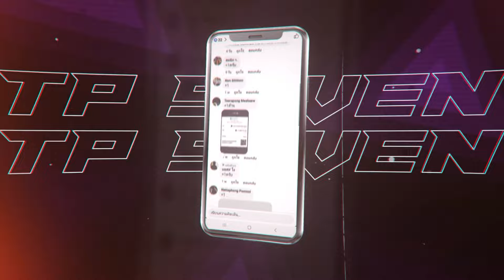Rov : แนวทางการเดินเกม Wonder Woman ป่า ! ดาเมจโคตรแรง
เพจแอดมินต้น TP7